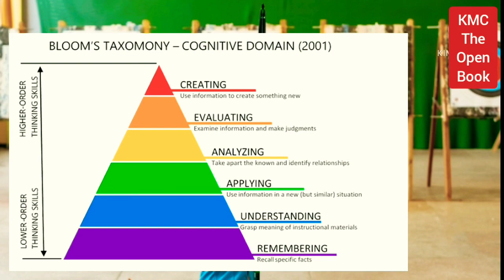what is Course outcome, how to write course objective with Bloom's taxonomy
In this video i explained what is course outcome and course objective. How write course outcome and course objective. How to use Bloom's taxonomy in course outcome and course objective.

Course Outcomes

The Course Outcomes (CO) are specific statements that describe what students are expected to learn and be able to do by the end of a particular course. These outcomes are typically aligned with program objectives and are designed to ensure that students acquire the knowledge, skills, and abilities necessary for a successful career in their chosen field.

Course Outcomes generally cover areas such as:

1. **Knowledge and Understanding:** Demonstrating comprehension of key concepts, theories, and principles relevant to the course.

2. **Problem Solving:**
Applying knowledge to solve problems and make informed decisions.

3. **Technical Skills:**
Acquiring and demonstrating proficiency in technical skills related to the course.

4. **Communication Skills:**
Effectively communicating ideas, both orally and in writing.

5. **Teamwork and Collaboration:** Collaborating with others to achieve common goals.

6. **Ethical Considerations:**
Understanding and applying ethical principles in the context of the course.

7. **Continuous Learning:**
Recognizing the importance of lifelong learning and professional development.

These outcomes help institutions and accrediting bodies assess the effectiveness of a course in achieving its objectives and preparing students for their future careers. Keep in mind that specific Course Outcomes can vary depending on the nature of the course and the field of study.

Course objectives

Course objectives for a specific subject outline the intended outcomes and goals of that particular course. These objectives provide a roadmap for what students are expected to learn, achieve, and demonstrate by the end of the course. The formulation of course objectives is crucial for effective teaching, assessment, and alignment with broader program goals. Here's an example of course objectives for a hypothetical subject, "Introduction to Data Science":

1. **Understand Fundamental Concepts:** Gain a foundational understanding of key concepts in data science, including data types, variables, and basic statistical measures.

2. **Data Manipulation and Cleaning:** Develop proficiency in data preprocessing techniques, including data cleaning, handling missing values, and transforming variables for analysis.

3. **Programming Skills:**
Acquire programming skills in a relevant language (e.g., Python or R) to manipulate and analyze data efficiently.

4. **Statistical Analysis:**
 Apply statistical methods to analyze and interpret data, including hypothesis testing, regression analysis, and basic inferential statistics.

5. **Data Visualization:**
Create effective data visualizations to communicate insights and trends using tools such as Matplotlib or ggplot2.

6. **Machine Learning Basics:**
Understand the fundamentals of machine learning, including supervised and unsupervised learning algorithms, model evaluation, and basic model building.

7. **Critical Thinking in Data Analysis:** Develop critical thinking skills for evaluating data analysis results, recognizing biases, and making informed decisions based on data.

8. **Ethical Considerations:**
 Explore ethical considerations in data science, including privacy concerns, responsible data use, and the implications of biases in algorithms.

9. **Project Work:**
Apply acquired skills to complete a hands-on data science project, demonstrating the ability to tackle real-world problems using data.

10. **Communication Skills:**
Enhance communication skills in presenting data findings, insights, and recommendations to both technical and non-technical audiences.

These objectives serve as a guide for instructors to structure the course content, assessments, and learning activities. They also provide students with a clear understanding of what is expected and what they will gain from the course.